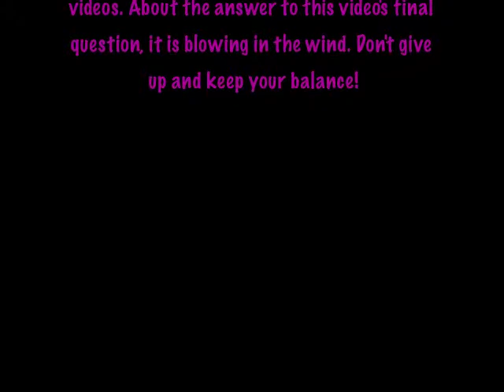T1E9 - ¡¡Esclavizar!!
Uno de los capítulos más sabios que me han salido (que yo sepa). Imitando o parodiando, eso ya a gusto del consumidor, como en los mejores restaurantes de lujo lujesco) el inconfundible estilo narrativo de Christian Jacq, ¿no es acaso cierto que en nuestro bienamado sistema educativo, económico, social y etcéteras se promueven actitudes de servidumbre y se ataca la iniciativa? Te dirán "sí, claro que la creatividad es una cualidad apreciada entre los altos ejecutivos" pero, ¿no es acaso verdad que es lo primero que las escuelas y universidades pretenden suprimir? "Tienes que hacer como digo yo", dice el profe, "o te suspenderé". Ésa es otra, ese futuro maravilloso y luminoso que prometían, ¿ande andará? Nos han vendido el caldo de los oasis pero ahora resulta que, o haces lo que te dicen de por vida, o no hay caldo... y así es como se mata la personalidad.
Todos dependiendo de que alguien nos diga qué hacer. Todos esclavos.

Enjoy yourselves.